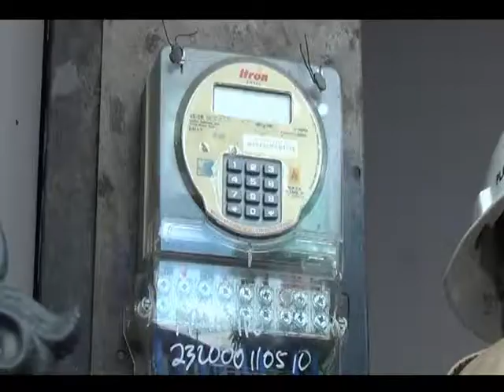PENERTIBAN /// PETUGAS PERIKSA CAFÉ CENTRO, RATUSAN MIRAS ILEGAL DISITA